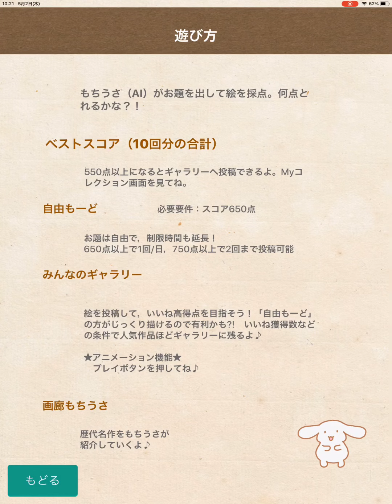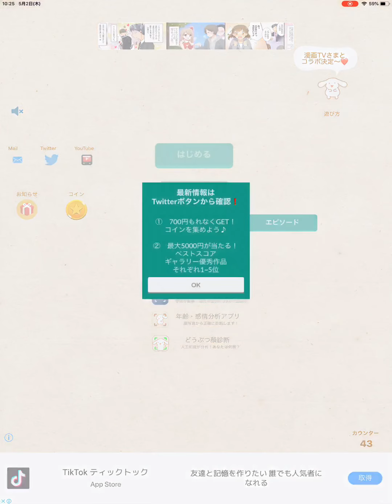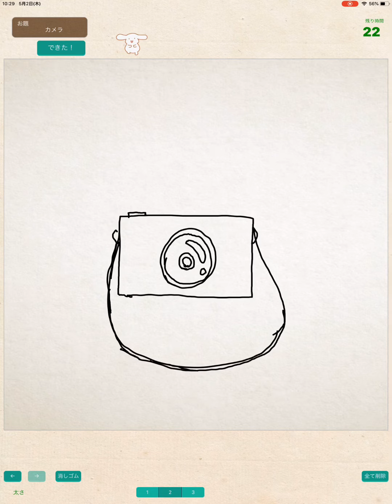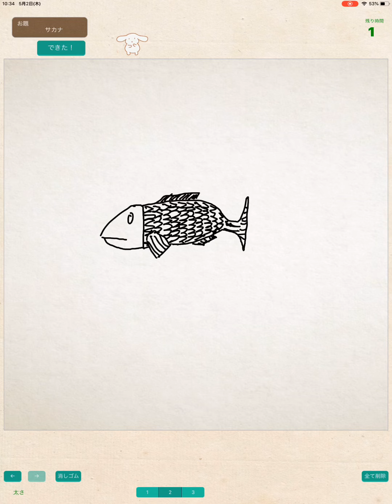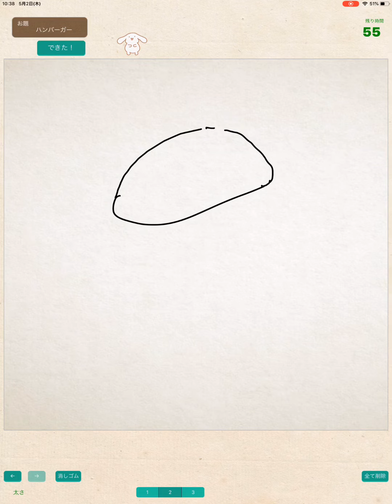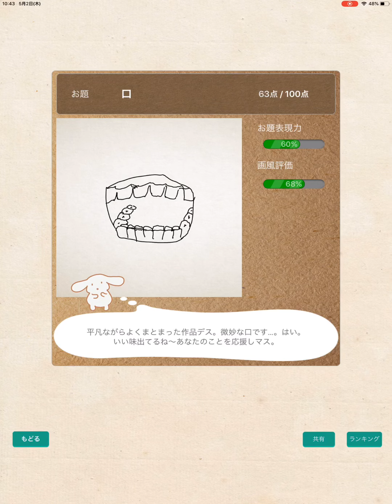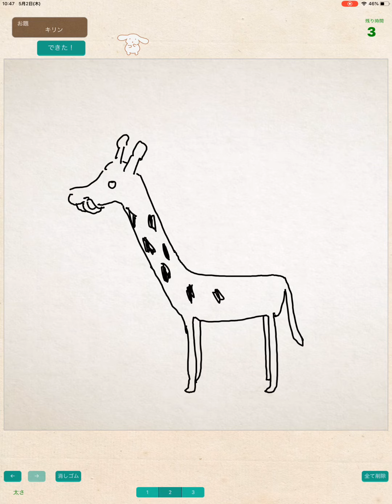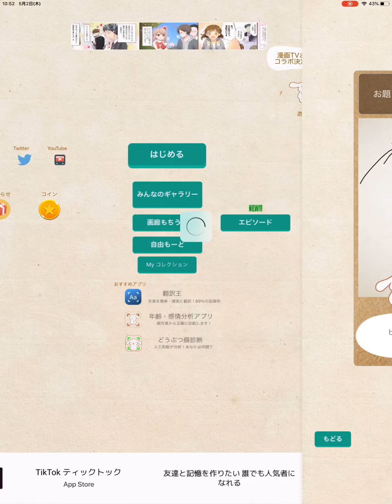GW30/50【描画投稿】ドッカンお絵かきバトルその4